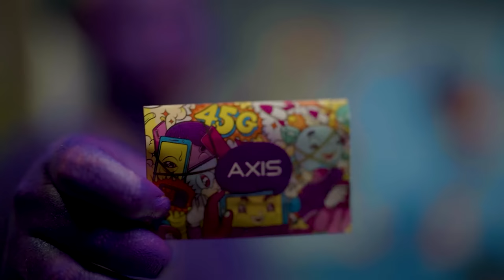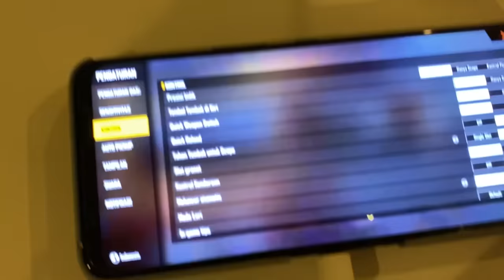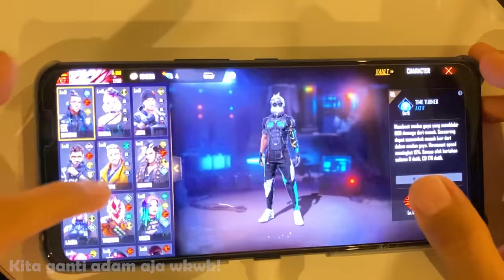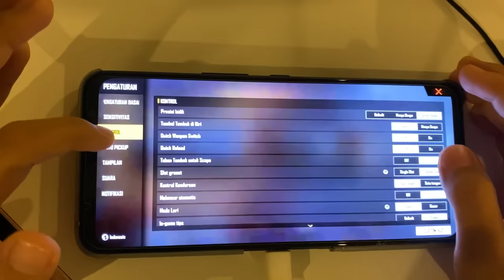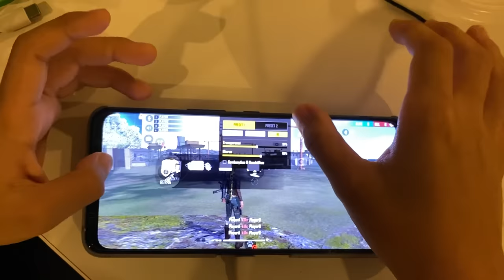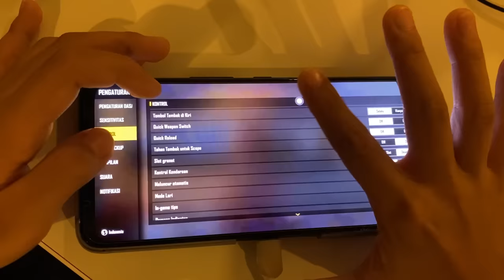NGEPRANK GOSONGIN AKUN BANG @evosjujun5766 AUTO NGAMUK DIA GUYS!! LANGSUNG DISAMPERIN 😱